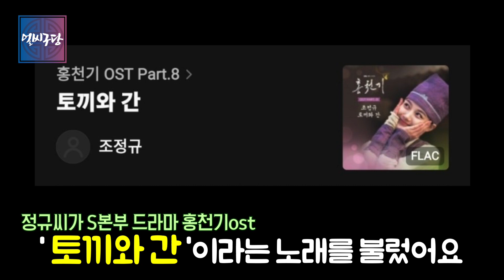미스트롯 김태연이 직접 전수한 트롯 스킬! 김승국의 ' 아버지의 강 ' | ' 범 내려온다 '를 이을 조정규의 드라마 홍천기 'OST' 소리 작창 [얼씨구당 205화]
사촌동생 트롯 전문가 김태연이
직접 알려준 트롯 스킬을 이용한
김승국의 '아버지의 강'

' 범 내려온다 '를 이을 조정규의 홍천기 'OST' 소리 작창